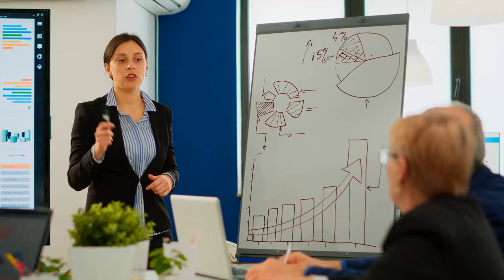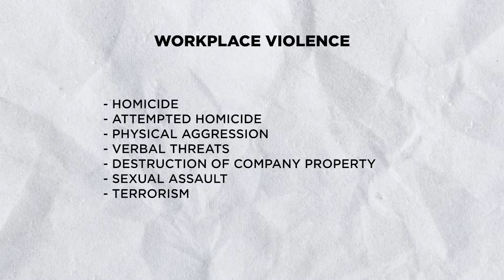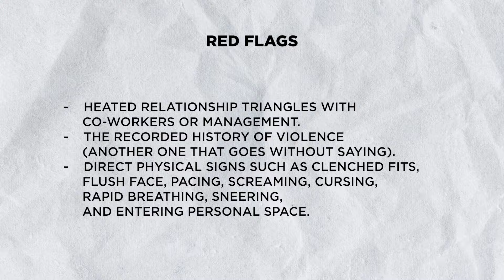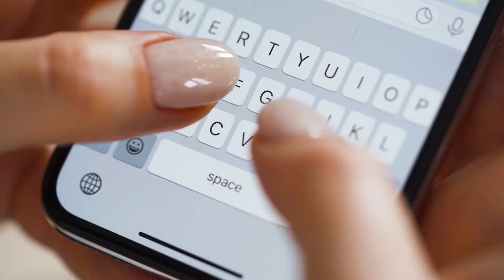How to Prevent Workplace Violence: Identifying the Warning Signs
Violence in the workplace is something to take very seriously. Not only can it obliterate businesses with all of the negative news coverage and loss of service capability, but the actual lives of those working in the company (and those in protective services trying to help) can be destroyed, either through fines, loss of work, or death.

Visit our TOP recommended learning platforms!